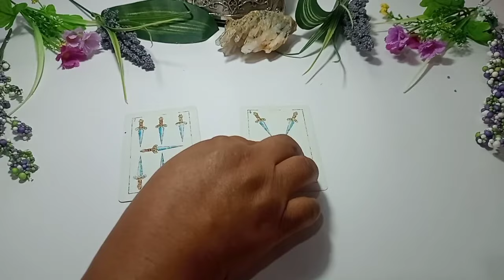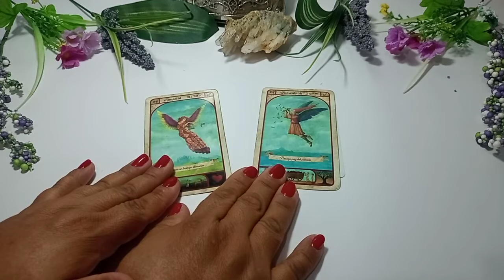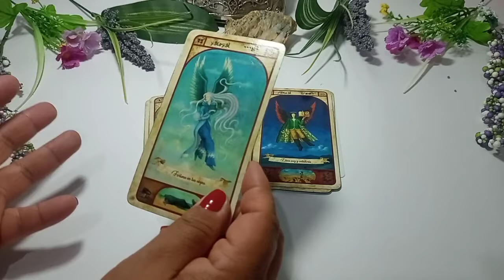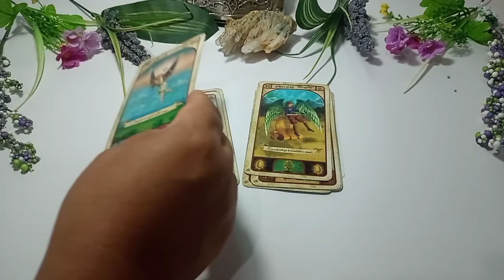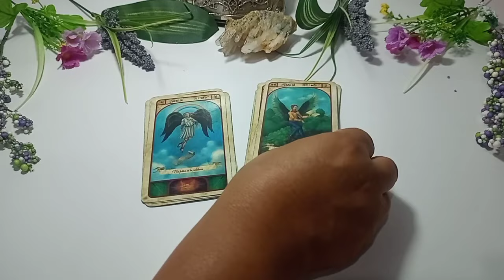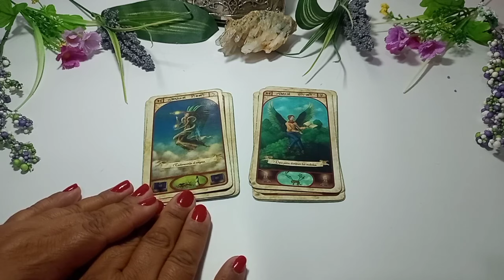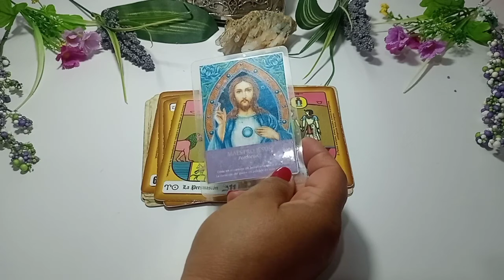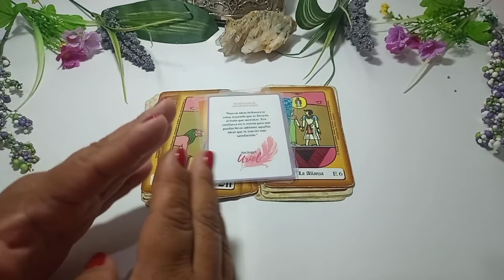Acuario ♒ TE SALVAS DE UN TREMENDO LIO!!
🌼🌼🌼SAMI🌼🌼🌼